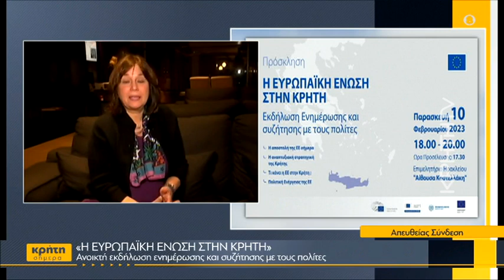Η Ε.Ε. «συνομιλεί» με τους πολίτες της Κρήτης